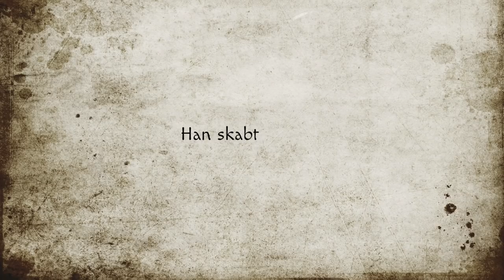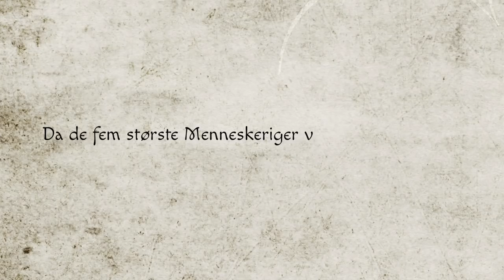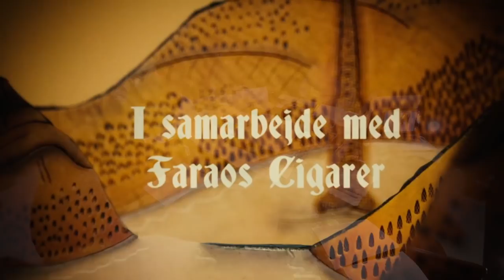Stemmernes Tårn, afsnit 9, sæson2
Dette er afsnit nummer ni, af anden sæson af Stemmernes Tårn.

"Floris Ivan havde åbnet døren foran dem, en mand de faktisk har ledt efter siden sæson 1. Nu står han der. Har han løsningen til at komme ud af Isna?"

Holdet bag; Brian Mørk, Jeanet Trebbien, Tony Scott, Timmi Søndergaard, Thomas Glud, Anders Lassen, Andreas Barbesgaard, Lars Gregers og Christian Fuhlendorff

vh Christian aka Dungeon Master